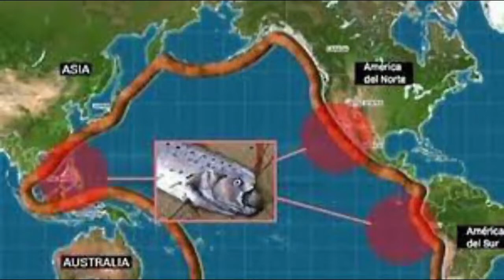🔴PEZ REMO APARECE EN LA COSTA 🔴SE VIENE GRAN TERREMOTO🔴